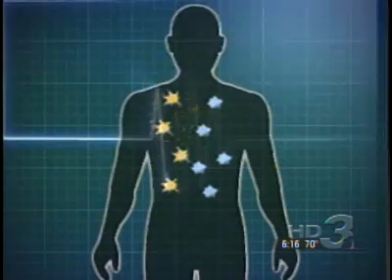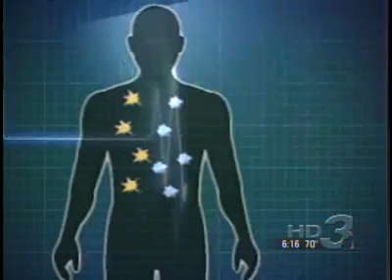SALT WATER FUEL FOR CARS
Fuel has been found to solve the fuel shortage.